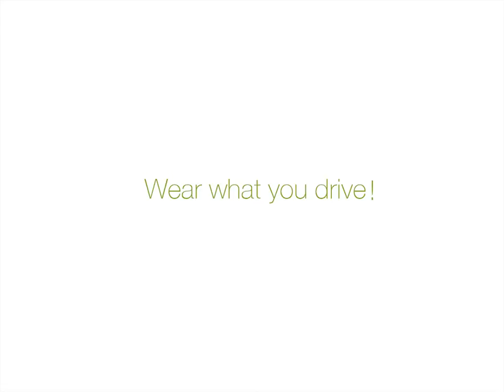Spirala- Airport Mobility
The project aims to design a smart mobility solution for short distances in contexts such as airports, malls, etc. that is compact and requires minimum space.

Taking inspiration from the culture of carrying your belongings with you, the vehicle would be less like a mobility scooter or cart and more like a body accessory, following the user when it is not being used.
This project could solve the problems of lack of space for parking or driving in the future along with optimizing the use of energy. Since it is an accessory it could also be customized and be used to make a fashion statement.